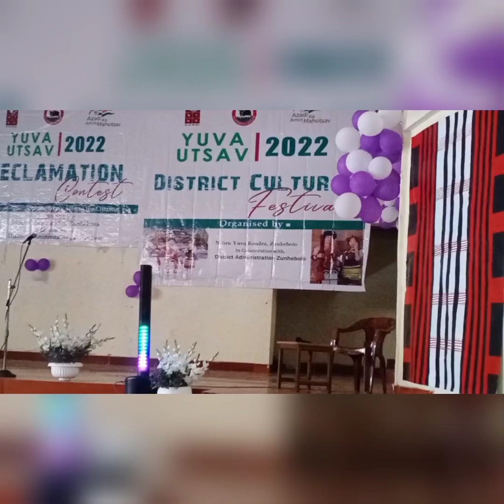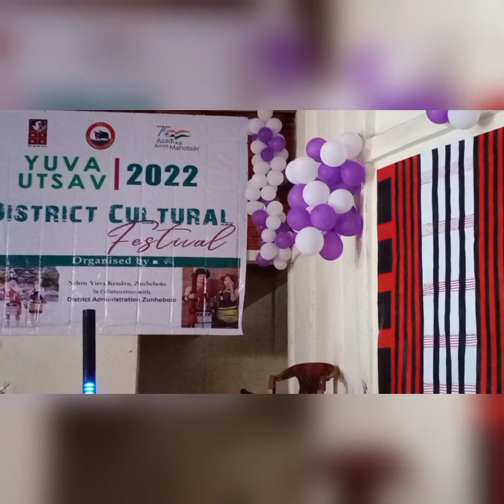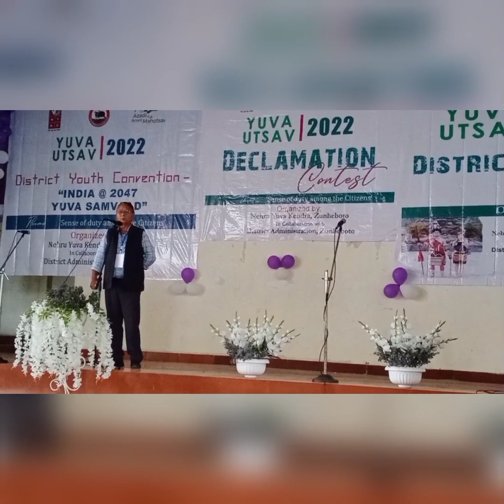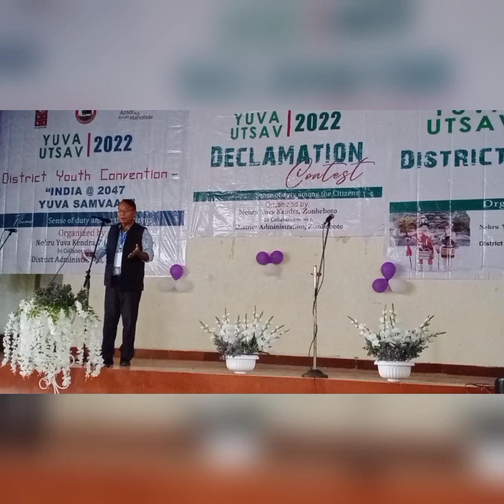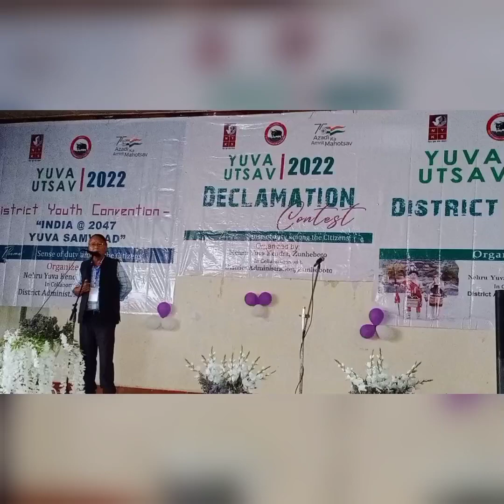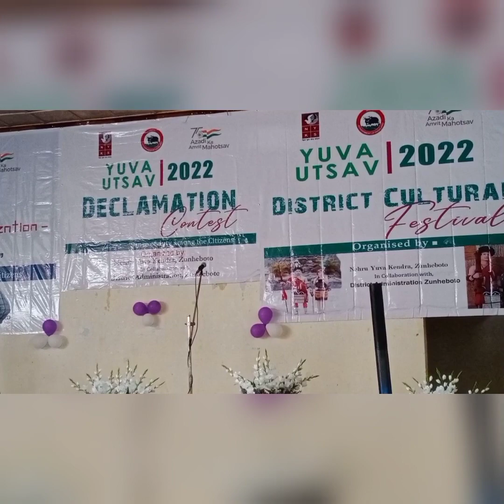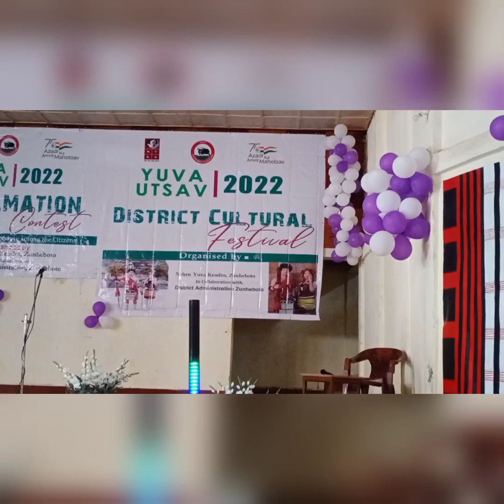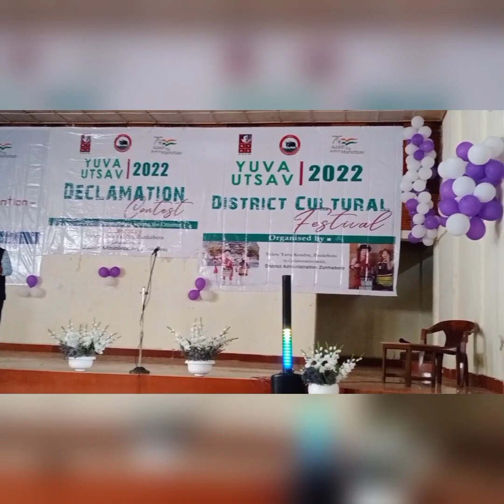NEHRU YUVA KENDRA, Zbto. On 08/10/2022.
YUVA UTSAV/youth convention : (Resource Person)
by, shri, Kikheto Muru
ZAPO (Advisor).